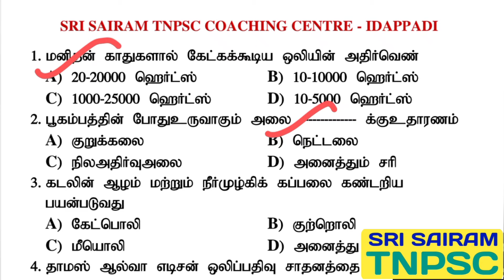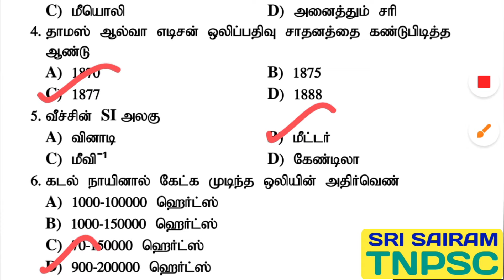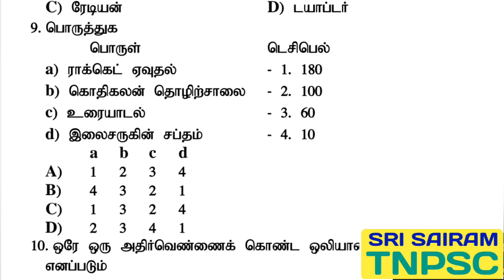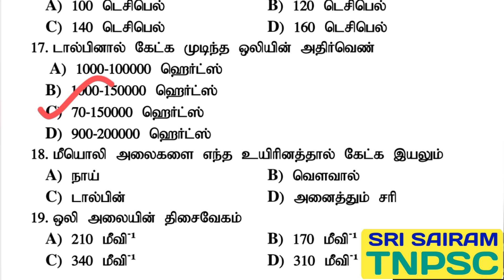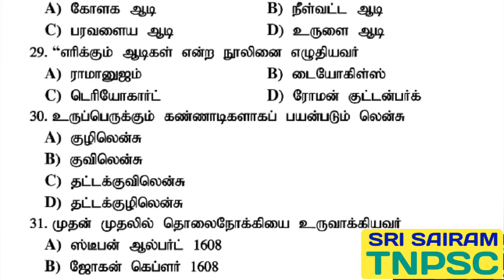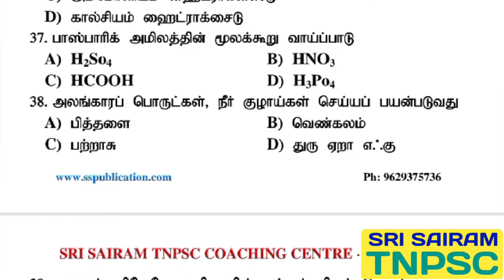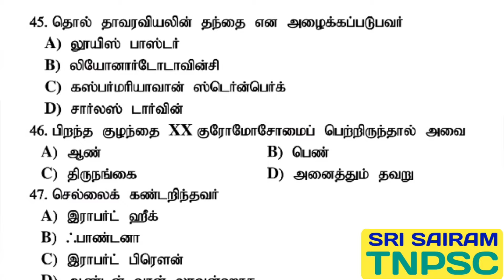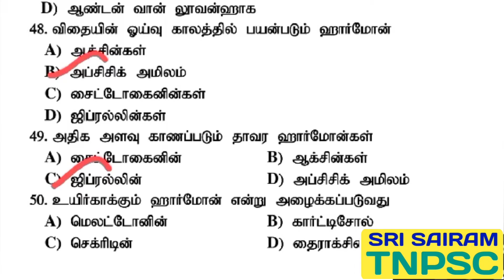OCT 28| TNUSRB PC & SI EXAM 2025 | DAILY GK TEST SERIES | TARGET 70/70 | SRI SAIRAM TNPSC